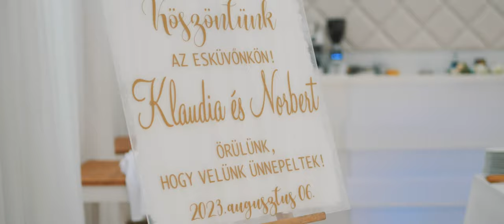Klaudia és Norbert Wedding Highlight 2023 Magyar Talléros Rendezvényház, NeverEndingFilms